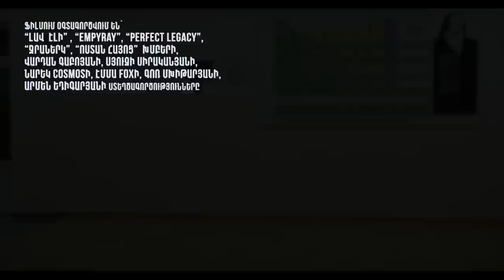Հատուկ դասարան 2 / Hatuk Dasaran 2 / Սերիա 112